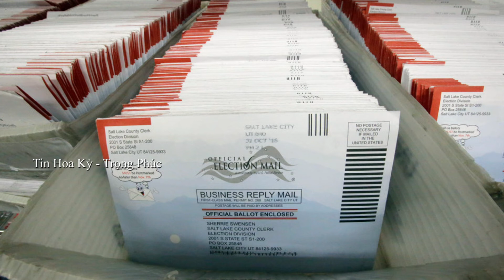VietNEWS ARIZONA & US: Arizona Đóng Cửa Bar, Gyms, Rạp Chiếu Phim..., Bầu Cử AZ, Washington DC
Hôm nay ngày 30 tháng 6, mời quý vị cùng theo dõi một số bản tin từ các tiểu bang và tin Hoa Kỳ:
Tin Arizona:
- Đóng cửa Các quán Bar, Phòng tập Gyms , Rạp Chiếu Phim, Khu giải trí nước, Thả Phao, và Cấm  Các Chương trình tập trung trên 50 người
- Trì hoãn ngày nhập Học trở lại.
- Bầu cử Tại Arizona và Các Tiểu Bang
Tin California:
- Các khu vực thu nhập thấp ở California có nhiều khả năng bị nhiễm vi-rút
- Tình hình Các Quận của California mở cửa trở lại

Tin Pennsylvania:
- Các trường hợp mới nhiễm coronavirus được đánh giá nhẹ ở Pennsylvania Tin Washington DC:
- Đeo khẩu trang là bắt buộc ở các trung tâm thương mại của Pennsylvania.
Tin Washington DC:
- Kỷ niệm Lễ Độc Lập July 4 tại nhà. Thị trưởng DC nói về kế hoạch bắn pháo hoa của Tòa Bạch Ốc
- Hạ Viện bỏ phiếu chấp thuận để biến Washington, D.C. thành một tiểu bang
Tin Hoa Kỳ:
- Tòa án tối cao bác bỏ yêu cầu Bỏ phiếu qua thư của đảng Dân chủ
- Người sáng lập BET, Robert Johnson chế giễu đám đông kéo xuống các bức tượng, gọi chúng là 'những kẻ vô chính phủ biên giới'

Cảm ơn Quý khán giả đã theo dõi và ủng hộ Việt News ARIZONA & US.
Hãy chia sẻ/ SHARE để mọi người cùng được biết như mình!
Chân thành cảm ơn quý khán giả!